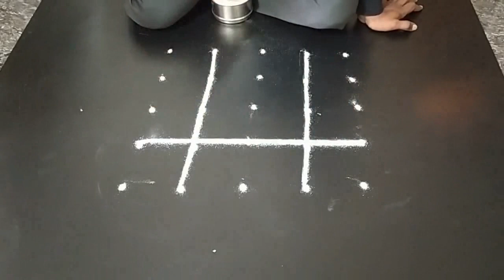Easy Rangoli || Simple Rangoli || Sikku Kolam || Beautiful Flower Rangoli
காலையில் விடிந்ததும் வாசலில் போட அற்புதமான ரங்கோலி கோலம்